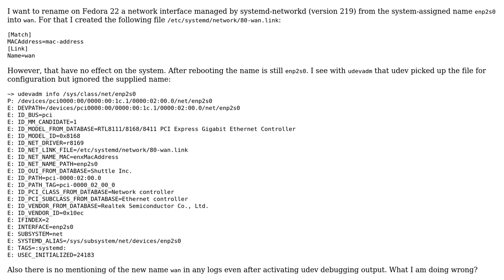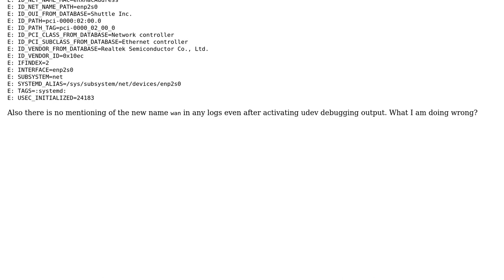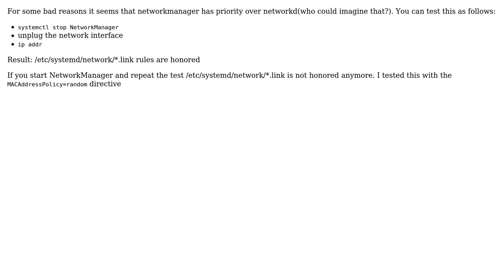renaming network interface with systemd (3 Solutions!!)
renaming network interface with systemd

With thanks & praise to God, and with thanks to the many people who have made this project possible! | Content (except music & images) licensed under CC BY-SA | Music | Images & others | With thanks to user Tero Marttila user mattdm user Igor Bukanov user Anthony Hunt and the Stack Exchange Network Trademarks are property of their respective owners. You are responsible for your own actions.